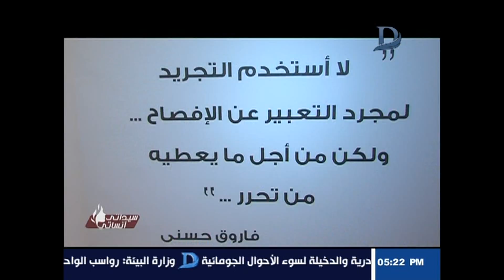سيداتي انساتي - شاهد معرض الفنان "فاروق حسني" مع احدث لوحاته و بحضور مجموعة كبيرة من الفنانين